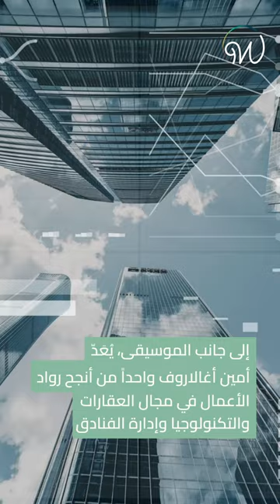إنريكي إغليسياس الشرق الأقصى 🎶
تعرفوا على أمين أغالاروف، إنريكي_إغليسياس الشرق الأقصى 🎶